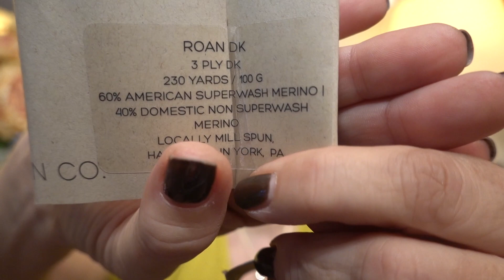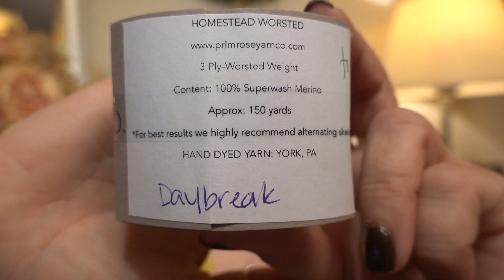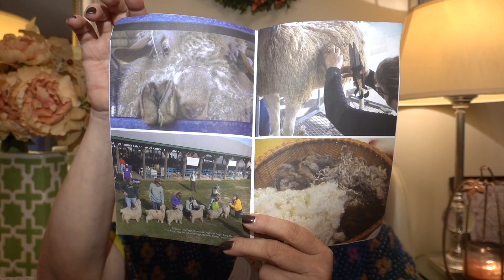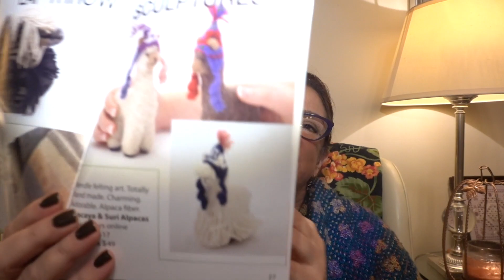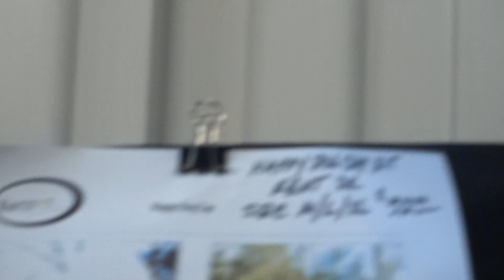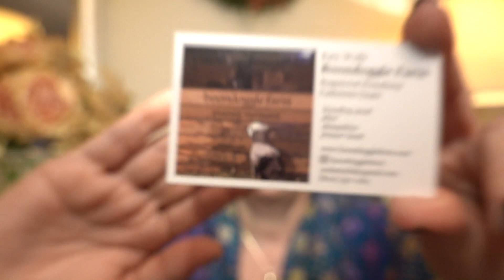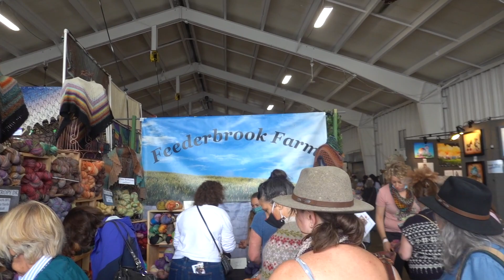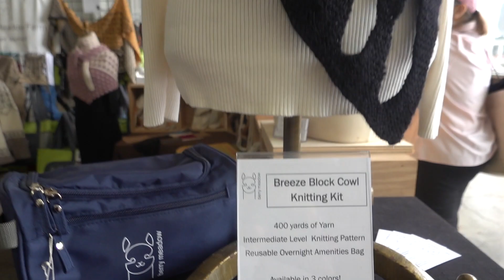Rhinebeck 2021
Rhinebeck 2021 / NY Sheep and Wool Festival
Pressed Flower Shawl by Amy Christoffers
Primrose Yarn Company
Icelandic Bind Off by Brooklyn Tweed / You Tube
Woolens and Nosh Yarn by Michelle Joyce
The Bearded Purl Podcast
Louis Boria from Brooklyn Boy Knits
Anne Hanson designs at BareNakedWools.com
BoondoggleFarms.com
Wooden bowl by DanTracy Designs
Natalie from The Knittynatty Podcast
Knittywitch.com
Matthew Gnagy from The Modern Maker
Marin J. Melchier from MarinJaKnits.com

The Knittynina Diaries: A podcast that celebrates my passion for the fiber arts.  Knitting, Crocheting and some Sewing!